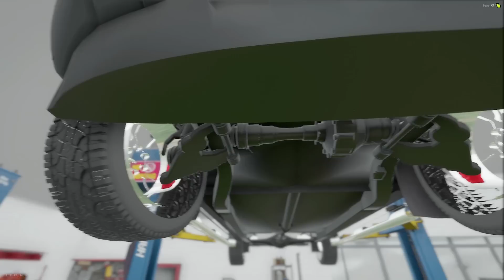GTA V - VIDA REAL | CHEGAMOS NA ILHA DOS REBAIXADOS #211